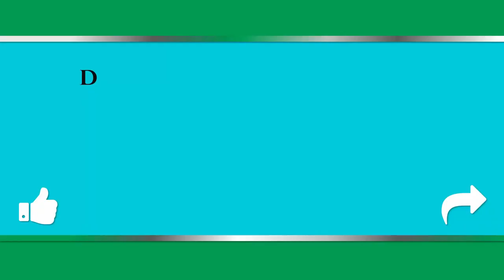✅ Top 5 besten Babywippen Test 2023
Hier ist die Liste von besten Babywippen Test

1. BabyBjörn Babywippe Balance

2. Chicco Wippe Easy Relax

3. United Kids 601217

4. KIDIZ Babywippe Babyschaukel

5. Hauck Bungee Deluxe Babywippe